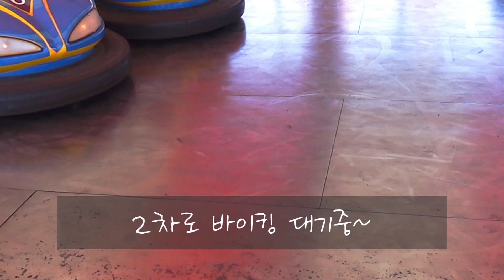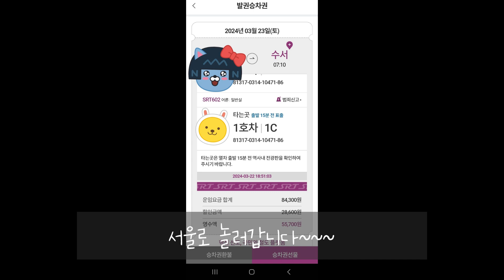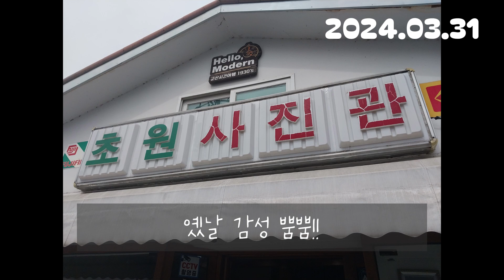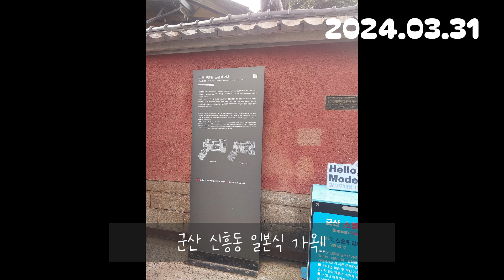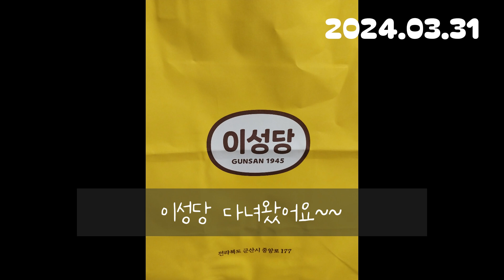2024년 3월 살찐토끼 브이로그 "빵만드는건 즐거워~"